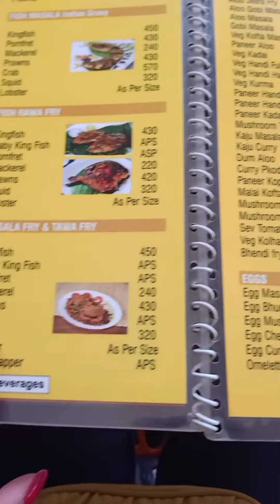Eating Sea Food || Big Crab 🦀 || Last Day At Goa || Boating ⛵ || Vlog No :- 09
I Need Your Love ❣️ To Take My Channel Forward.